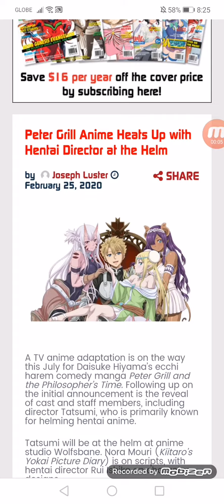Peter Grill Anime Heats Up with Hentai Director at the Helm